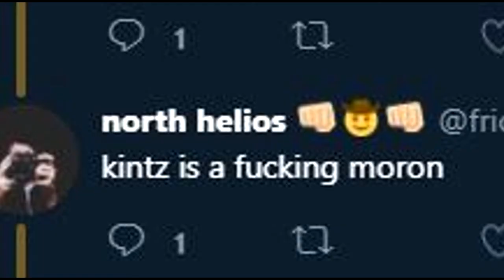WOULD YOU RATHER Ft. Mr Xpexz (NorthDRC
Thank you guys for watching, I put a lot of time into my videos just for you!

Be sure to destroy THOSE buttons!

 • The microphone I use - SnowBall

Sincerely - Astyar

*I do not take any ownership of the music displayed in the video. Ownership belongs to the respected owner(s).